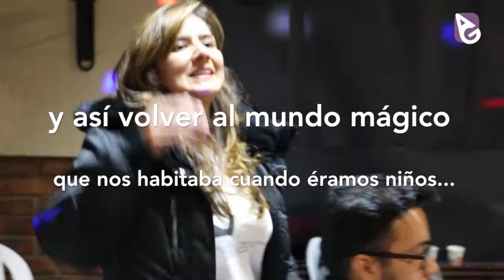COACHING GRUPAL / Desarrollando tu artista interior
¿QUÉ SE TRABAJA EN LAS SESIONES?

Estas sesiones te ayudarán a dar pasos seguros hacia la productividad y hacia la construcción de un proyecto de vida asertiva.  Una vez comenzado el proceso, los beneficios serán muchos. En las sesiones de coaching se trabajan aspectos como:

• Aprender a gestionar las emociones.
• Estudiar la forma de comunicarse y practicar cambios que te      resulten beneficiosos.
• Identificar tus fortalezas y trabajarlas para ahondar en ellas.
• Conocer tus debilidades y asumirlas.
• Practicar la comunicación asertiva
• Aprender a diseñar tu futuro.
• Asumir las responsabilidades de tu vida.
• Incorporar nuevas habilidades sociales.
• Aprender a automotivarse para sacar adelante tu proyecto de vida.
• Desarrollar estrategias y técnicas para afrontar situaciones de estrés manteniendo el control de tus emociones y tomando decisiones responsables.